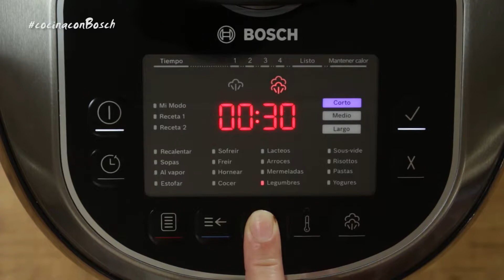Crema de lentejas al curry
Receta de crema de lentejas al curry cocinada en AutoCook.